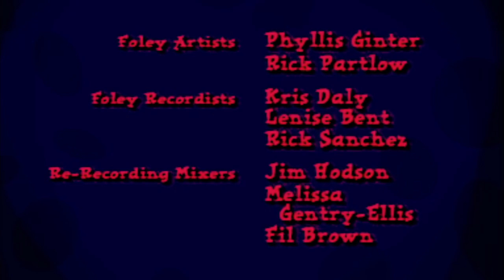101 Dalmatians The life you save Alternate ending